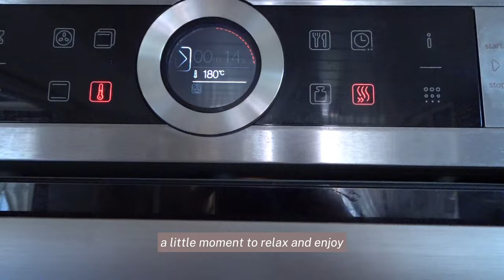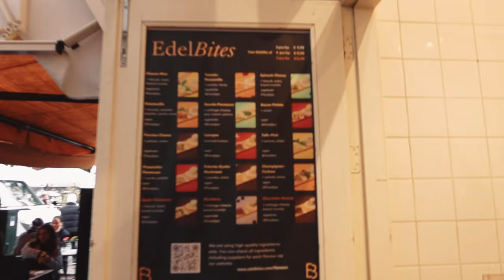My 6-Week Journey to Becoming Her: A Cozy Autumn Transformation 🍁🌟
Join me on a 6-week journey to becoming her aka: becoming the best version of myself this cozy autumn. Follow along as I focus on healthier eating, exercise, positive thinking, meditation, and self-love. Enjoy the autumn ambience, Greek girls' night, Amsterdam Zuid walks with Odi, and delicious healthy cooking. Let's embrace the fall season together! 🍂🧡

👉🏼 Things I mentioned in this vlog*:

* NB : The links above are likely to be affiliate links, which means if I have inspired you to make a purchase and you choose to buy something through one of these links, I may receive a small commission on the sale, as a way of thanks! It makes no difference to you as a buyer at all but I may receive a small compensation from the brand